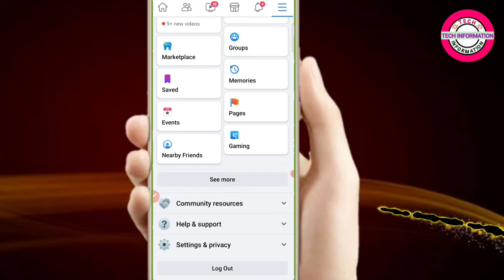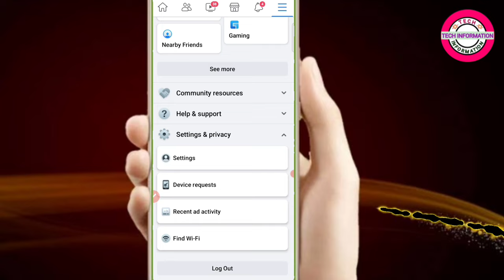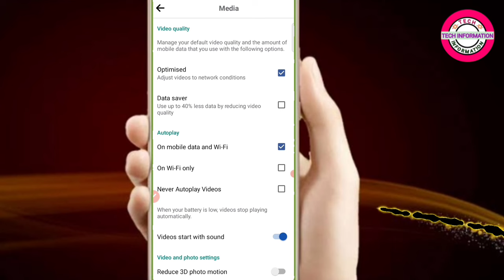facebook me video quality setting kaise kare || how to use video quality setting in facebook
Facebook mein video quality setting kaise karen
how to use video quality setting in Facebook
Facebook video calling setting kaise karte hain
Facebook video quality acchi kaise karen best
Facebook mein best quality ka video kaise chalayen
Facebook mein data saver kaise lagaen

doston is video Maine bataya aap Facebook mein video  setting kaise save kar sakte hain aur best quality mein video kaise play kar sakte hain yah Facebook mein data saver kaise lagaen

_support me